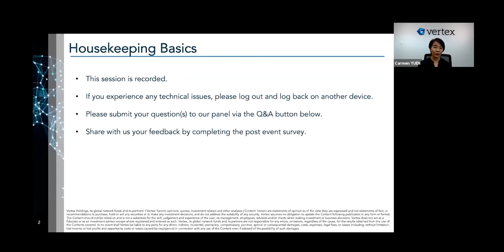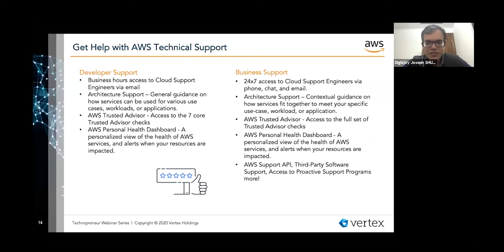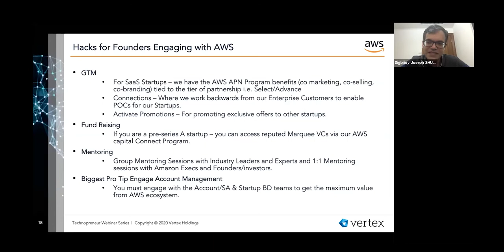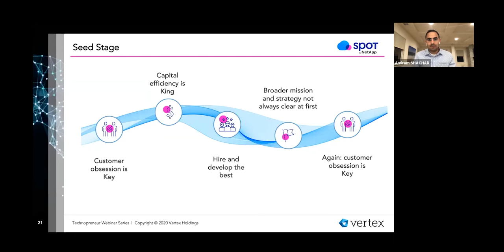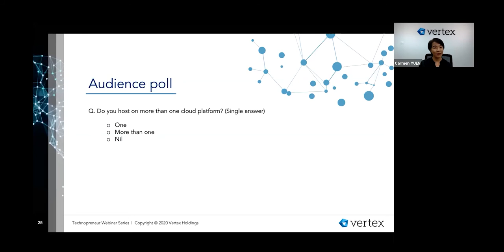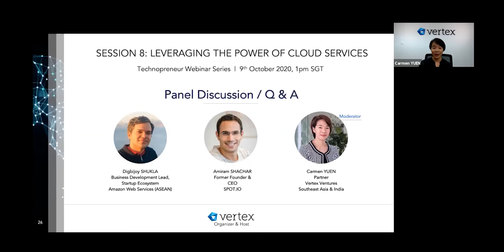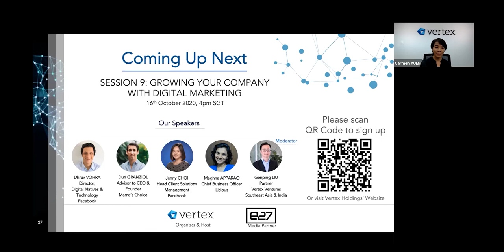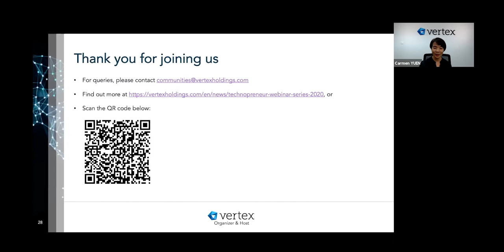Technopreneur Webinar Series #8: Leveraging the Power of Cloud Services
The use of cloud services has become a fast and more cost-effective way for companies to streamline processes and scale services in their expansion. Leveraging cloud infrastructure can help startups enhance their efficiency, agility and competitiveness.

In this eighth session of Vertex’s 11- Part Technopreneur Webinar Series, we will explore the power of cloud services:
1. Top 10 asks of startups
2. Tips in building a successful business harnessing cloud

Featured speakers: Carmen Yuen (Partner, Vertex Ventures SEA & India), Digbijoy Shukla (Lead, Startup Ecosystem, Amazon Web Services) and Amiram Shachar (Former Founder & CEO, Spot.io)